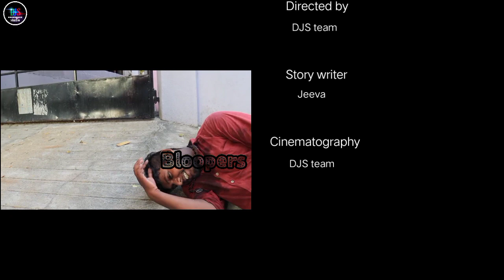Father's day special (father's day Alaparaigal comedy video ) K.Jeeva R.Dinesh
Father's day special (father's day Alaparaigal comedy video ) ‎@DJS Studio

Hi Guy's👋 😊

 Happy Father's day to my dear friends and family ✨💓

                         And